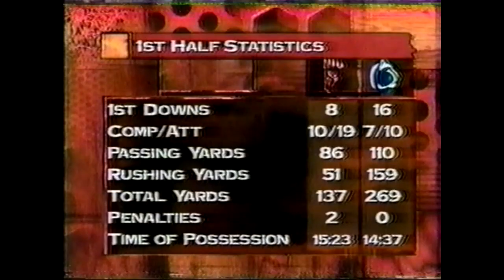Penn State vs Northern Illinois 1996 GAME STORY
Penn State used many players that contributed to this typical blowout over a non-conference, early season blowout. The offense racked up points, and the  defense pitched a shutout over the Huskies of Northern Illinois. At the time, Northern Illinois was an independent school that was not a part of any conference. Star running back Curtis Enis sat out the game for precautionary reasons due to being sick the previous week, but still dressed. The Lions clearly didn't need him though as Aaron Harris, Cordell Mitchell and Chafie Fields all had big days running with the ball in Enis' place.

The Huskies struggled in 1996 with a 1-10 record as they served to be Penn State's third victim of the season, which kept the Nittany Lions undefeated entering week 4.